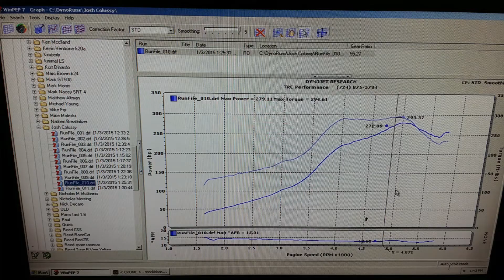325is HE351 @ 10 psi Dyno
Dyno/Tune done by TRC Performance. 284 HP and 299 TQ